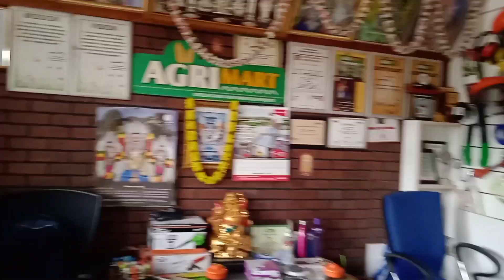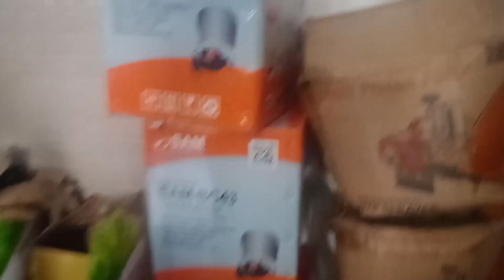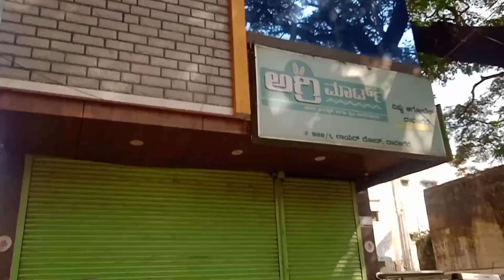Agrimart agriculture machine /ಕೃಷಿ ಯಂತ್ರೋಪಕರಣಗಳು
Hi i am doing video about Agrimart agriculture machine /ಕೃಷಿ ಯಂತ್ರೋಪಕರಣಗಳು